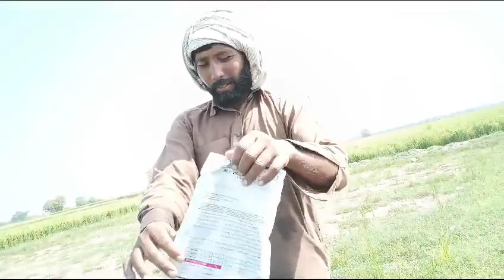دھان کی جڑوں کو فنگس سے کیسے بچایا جا سکتا ہے؟paddy crop reformer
دھان کی جڑوں کو فنگس سے کیسے بچایا جا سکتا ہے؟ how to get rid of root rot?
in this clip farmers can learn how to get rid of fungus or root rot in paddy crops?
paddy|paddycrops|rice|ricecrops|ricediseases|cropreformer|dhan1509|rice management||1509 ka rate today|kisan basmati|monji ka rate today|makki ka rate today|gandum ka rate today|paddy1509
basmati price today, today munji rates, munji rate today, 1509 rice price today

Makki rate today in punjab,crop reformer

Farming, john deere, farm, agriculture

guard 403

1509 dhan ki kheti kaise kare

# best organic booster for paddy

Sorgaab best foliar for every crop

sorgaab best folior for veg,orchards,crops and fodders